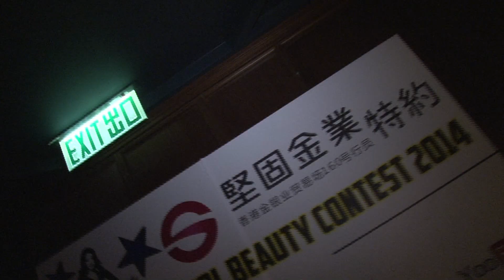堅固金業特約YooBox Racing Girl Beauty Contest 2014